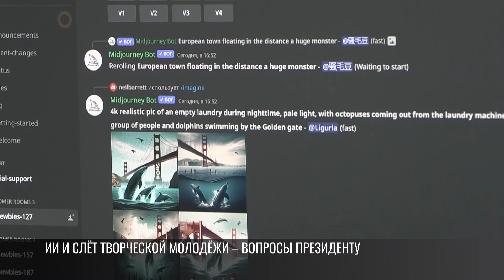Слёт творческой молодёжи: идея Виолетты Чебан из Дубоссар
На встрече Президента с молодежью говорили и об искусственном интеллекте. Может ли он заменить человека? Вопрос Вадиму Красносельскому задала школьница из Слободзеи Полина Шинкарюк.